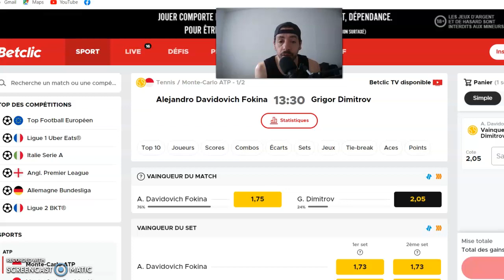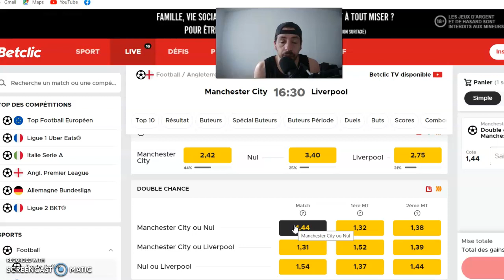PRONOSTIC FOOT : MES 3 PRONOSTICS MANCHESTER CITY - LIVERPOOL 16 AVRIL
MES  3  PRONOSTICS  FOOT :

PRONOSTIC FOOT : MANCHESTER CITY - LIVERPOOL
PRONOSTIC  TENNIS :  MONTE-CARLO ATP